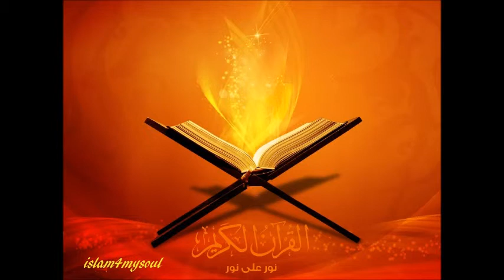الشيخ صلاح بوخاطر سورة الشمس 091 Quran sheikh Salah bukhatir Surah ash shams